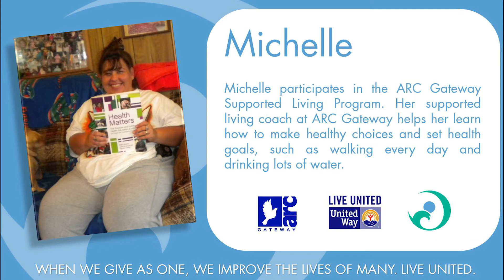City of Pensacola United Way Message